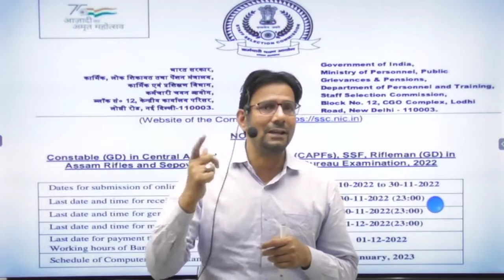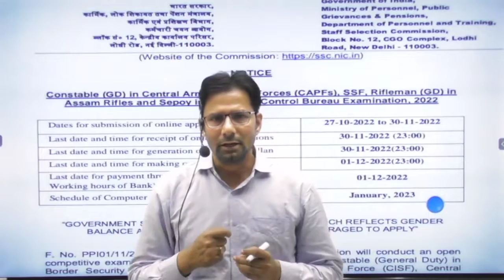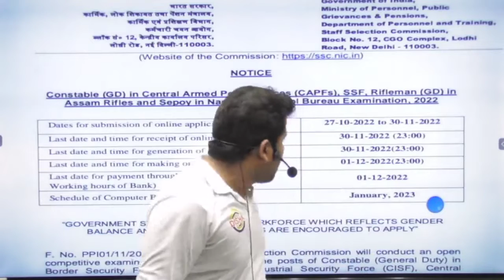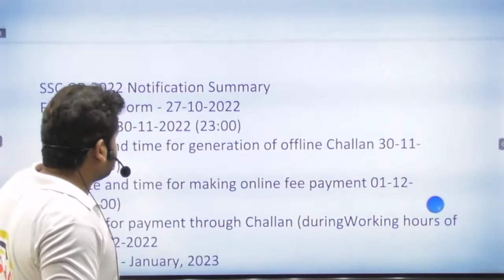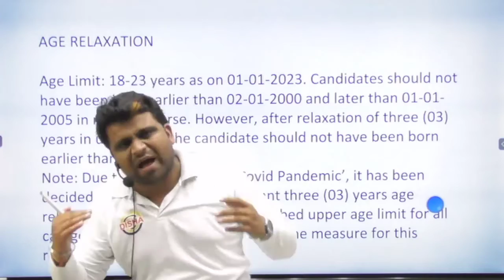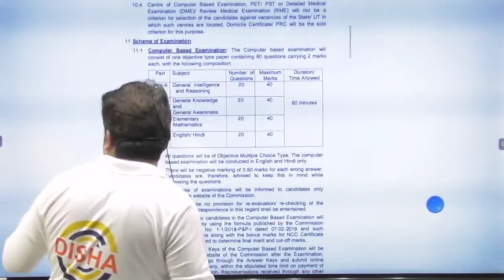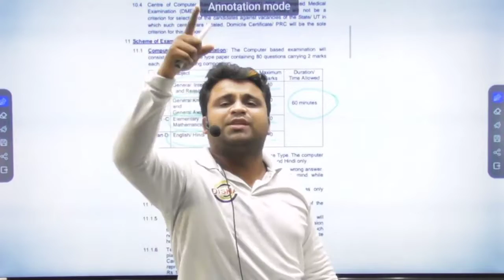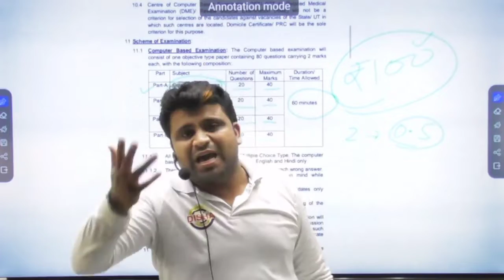SSC GD 2022 NOTFICATION | SSC GD ONLINE FORM | KAISE KARE SSC GD KI TAIYARI KAISE KARE | DISHA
Credit :- Disha Academy Dadri
So Please use Your valuable time by watching these lectures given by us .

नमस्कार ! छात्र अब आप हमारे दिशा अकादमी दादरी में हर विषय के ऑनलाइन यूट्यूब कक्षाओं के साथ कहीं से भी अध्ययन कर सकते हैं।
तो कृपया हमारे द्वारा दिए गए इन व्याख्यानों को देखकर अपने बहुमूल्य समय का उपयोग करें।